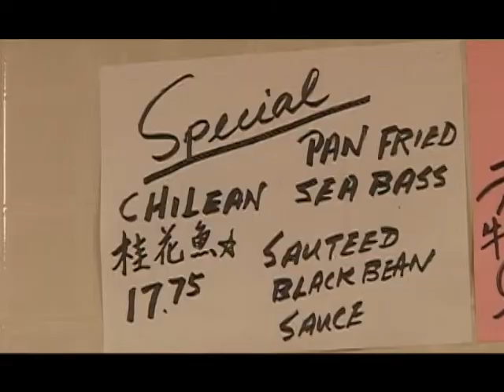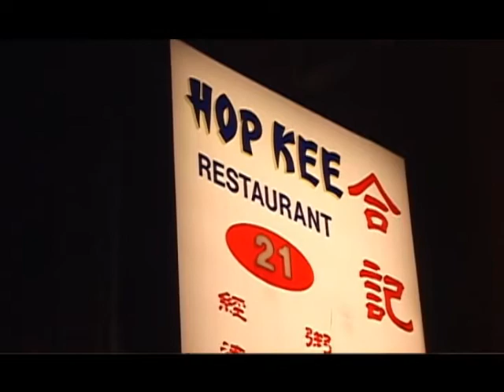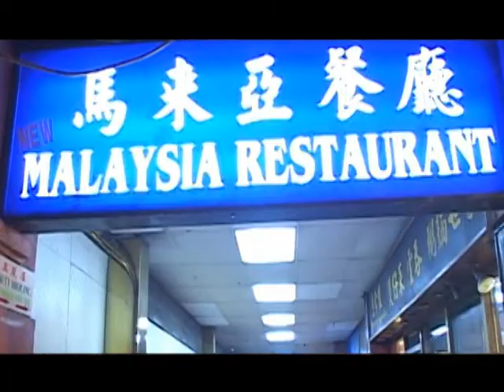HOP KEE IN CHINATOWN NEW YORK CON TODO EL GUSTO ESPAÑOL